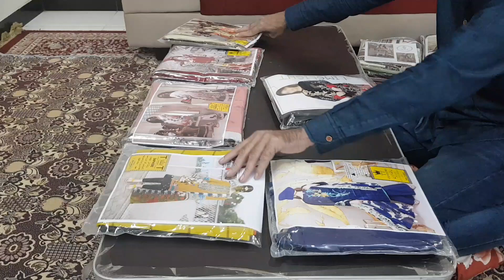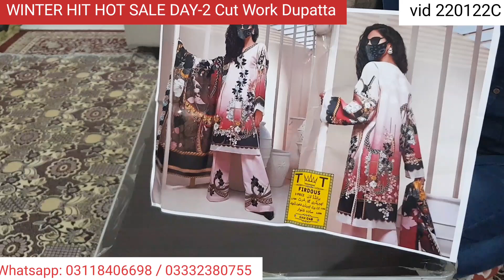WINTER HIT HOT SALE (DAY-2) | Lawn with cut work chiffon dupatta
SALE - SALE - SALE - SALE
 Lawn , Linen & Dhanak Embroidered New Collections

1. Mariyam Ayesha Lawn Price:1600
2. Mariyam Ayesha Linen Price:1600
3. Lime Light Dhanak Embroidered Price:1800
4. Lawn with Cut Work Dupatta Price:2100
5. Pop inn by Gull Jee Linen Price:2200
6. Maya by Bin-ilyas Linen Price:2500
7. Azita by Tawakkal Price:2500

embroidered topics
khaadi,
gul ahmed,
sana safinaz,
nishat s,
alkaram studio,
nishat,
khaadi sale,
gul ahmed sale,
alkaram sale,
alkaram sale 70 off,
sana safinaz sale 2021 with price,
khaadi lawn 2021 with price,
khaadi online shopping 2021,
nishat  luxury 2021,
alkaram new collection,
khaadi 2021,
gul ahmed sweaters,
khaadi website,
nishat factory outlet,
gul ahmed summer collection,
nishat  sale 2021 with price,
khaadi pk,
nishat  2021,
nishat fair price shop,
alkaram studio 2021,
sana safinaz lawn 2021,
khaadi pret,
khaadi sale 2021,
khaadi lawn,
gul ahmed men,
nishat  eid collection 2021,
gul ahmed lawn sale 2021 with price,
khaadi men,
nishat sale 2021,
nishat online,
gul ahmed eid collection 2021,
nishat lawn,
sana safinaz sale 2021 summer collection,
nishat kids,
nishat  online,
khaadi lawn 2021,
khadi collection,
khaadi online store,
khaadi summer collection 2021 with price,
nishat  sale 2021 summer online,
nishatfps com,
khaadi new collection,
sana safinaz kids,
nishat  freedom to buy 2021,
gul ahmed kurta,
khaadi clothing,
nishat fair price shop online 2021,
chiffon dupatta,
khadi shirts,
khadi brand,
khadi clothes online,
sana safinaz ready to wear,
gul ahmed lawn collection 2021,
alkaram sale prices,
khaadi kurta,
sanaullah new arrival,
khadi online shopping 2021,
nishat lawn 2021 sale,
sana safinaz official website,
khaadi factory outlet,
nishat  luxury collection 2021,
sana safinaz new collection,
nishat  fair price shop online,
khadi dresses,
neshat summer collection 2021,
gul ahmed cotton,
khaadi summer sale 2021,
sana safinaz lawn collection,